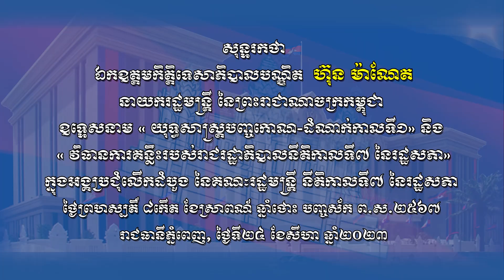230824 សុន្ទរកថា បណ្ឌិត ហ៊ុន ម៉ាណែត កិច្ចប្រជុំពេញអង្គគណៈរដ្ឋមន្រ្តីលើកដំបូង នីតិកាលទី៧ នៃរដ្ឋសភា